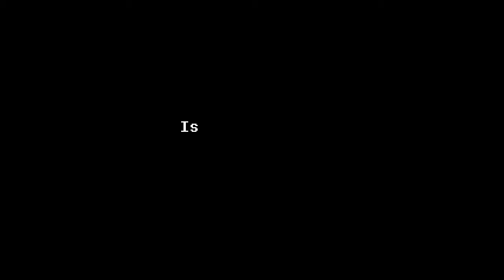DELTARUNE CHAPTER 2 PART 1 FEATURING THE SUNNY EGGAR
After a few months of waiting, the continuation of my deltarune with friends playthrough continues with the lovely Sunny Eggar tagging along. Sub to him instead of me, that's a smarter investment!

pst
eggar is a tsundere